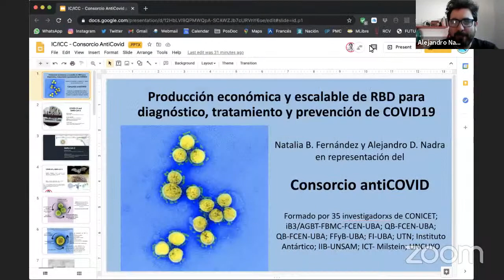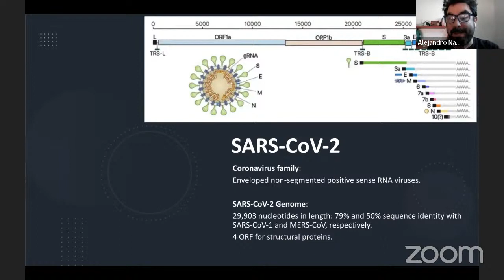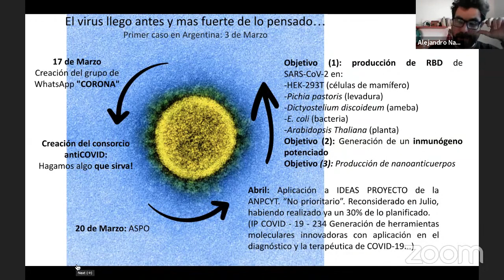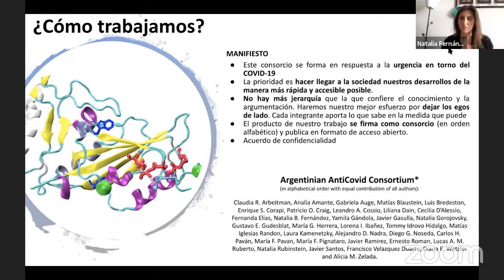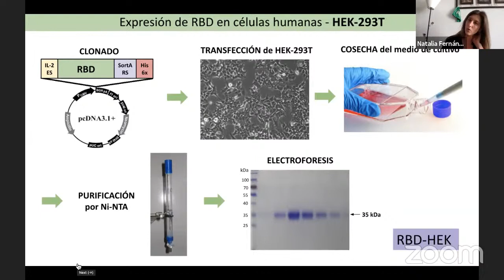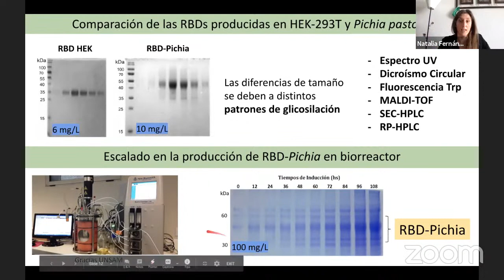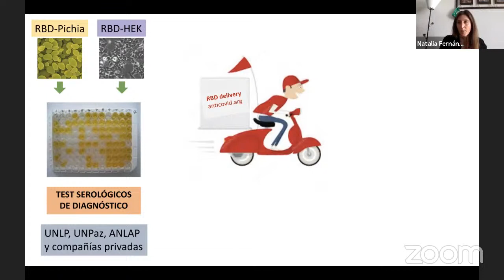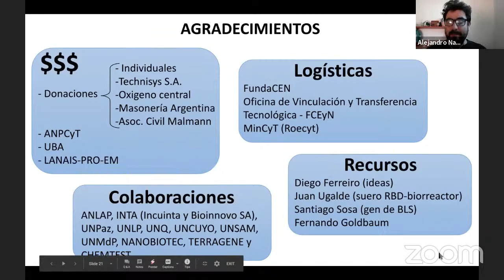Seminario IC/ICC: La Ciencia ante el CoVid-19. 12/11/2020. Nadra/Fernandez .Consorcio antiCOVID.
Natalia Fernández (IB3, FCEN-UBA), Alejandro Nadra (IB3, FCEN-UBA). Consorcio antiCOVID: CONICET, FCEN-UBA
Título:  Producción económica y escalable de proteínas para diagnóstico, tratamiento y prevención de COVID-19